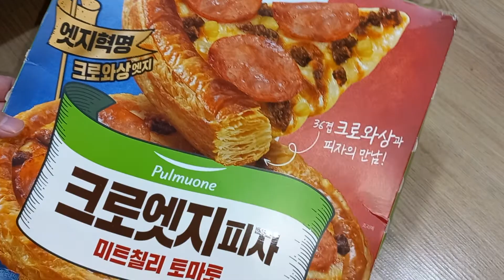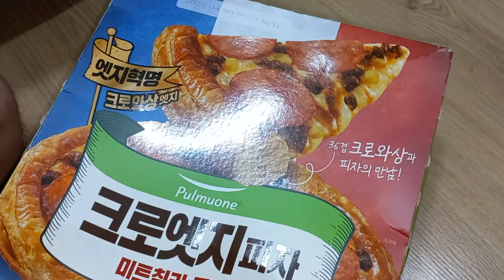실패노트 크로엣지 피자 asmr 먹방